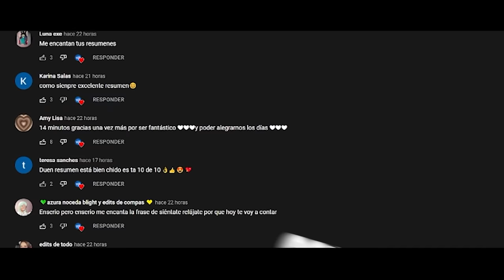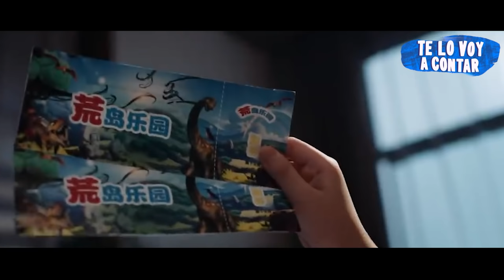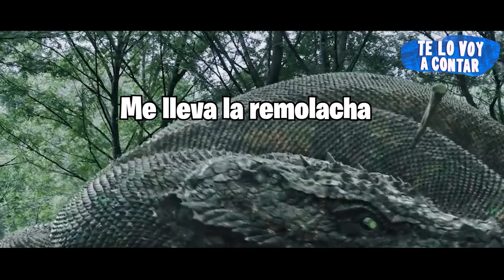UNA SERPIENTE GIGANTE VS MONSTRUOS | RESUMEN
Película basada en que una serpiente gigante se enfr3nta c0ntra m0nstruós.